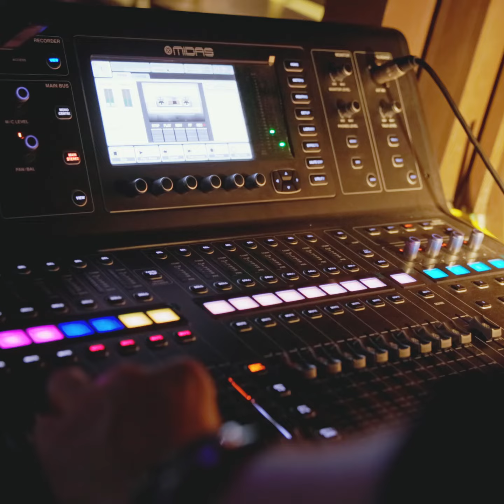Elegance Cafè Restaurant Jazz Club - 4